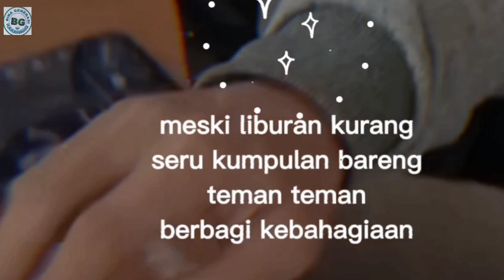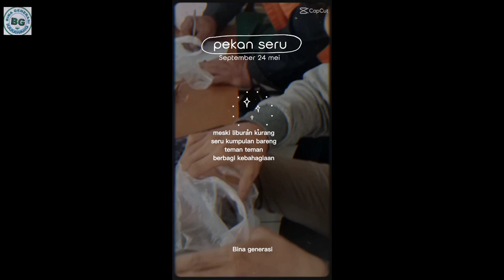mukbang kue basah jajanan pasar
jajanan yang senantiasa di buru di pagi hari sebagai makanan ringan yang sebagian orang belum sempat sarapan pagi dengan makanan siap saji
bisa di ketemukan jajaran pasar ini di lokasi pinggiran jalan raya menuju arah tempat kerja sekolahan
berbagi rasa dan item bisa di dapat

jajanan tradisional di produksi perorangan yang sudah terbiasa membuat dan perlu kita perhatikan rasanya akan berbeda-beda, mungkin dapat kita rasakan ada rasa manis buatan yang bikin nempel di lidah dan tenggorokan

jajanan pasar ini tidak semua terbungkus rapi ada juga yang terbuka, maka pilih makanan yang sehat dan terlihat nyaman di konsumsi

peran pemain di perankan oleh Joyo Andrian Jaenudin aef dan bina generasi dan tidak ketinggalan driver SMI